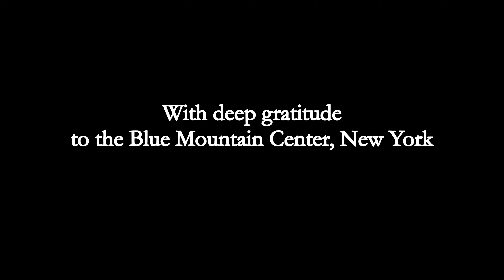The First Dance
The First Dance unfolds in music and movement, without words. It portrays humans as a part of nature, rather than as separate observers of it. Worlds overlap, often without us knowing, but, just occasionally they come together and connect in beautiful new ways...

Kelli Scott Kelley... Performer
Michael Kelly Williams... Performer

Ruth Rogers... violin
Nick Holland... cello
Gavin Greenaway... piano

Jim Unwin... Audio Engineer

Pete M. Wyer... film and music